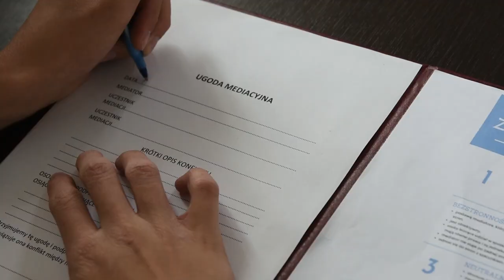Nowi Kumple - film konkursowy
Przedstawiamy wam film konkursowy, który zajął 1 miejsce w wojewódzkim konkursie "M jak mediacja = (komu?)nikacja w szkole"

Wystąpili:
uczeń Tomek - Kacper Bątkowski
uczeń Marek - Igor Tracz
szóstkowy uczeń Mireczek - Adam Zamożniewicz
mediator Ryszard - Maciej Sodo

Operator kamery: Filip Paczkowski oraz Bartosz Puszyński
Dźwiękowiec: Antoni Iwan